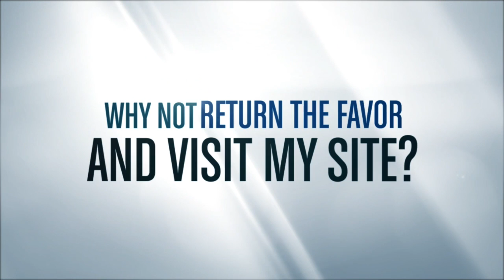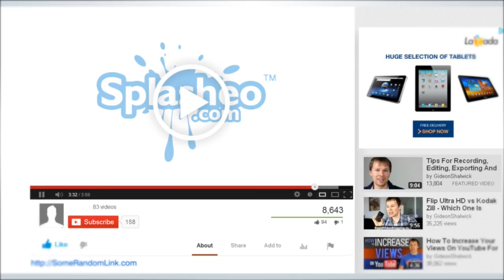Charlotte NC Real Estate-Bridgemill,Fort Mill SC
BridgeMill,Fort Mill,S.C.,Charlotte NC Real Estate

In this video,Charlotte Luxury Realtor Eli Magids takes you for a tour of  Homes For Sale in Charlotte NC ,the Bridgemill Subdivision in Fort Mill,SC ,complete with tons of valuable info! All in HD! Enjoy The Video!

The Eli Magids Group
Eli Magids, Charlotte's Premier Luxury Realtor